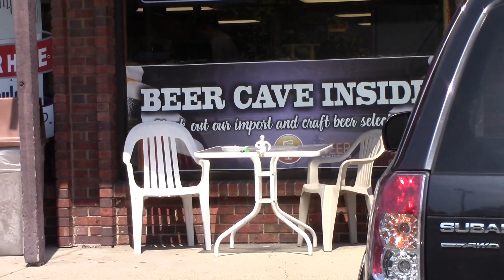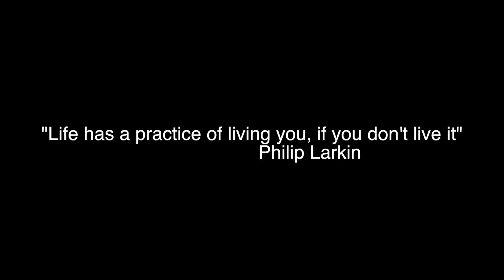Mr Solo Dolo Short Film by Mike Knauer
Stop Motion Short Film